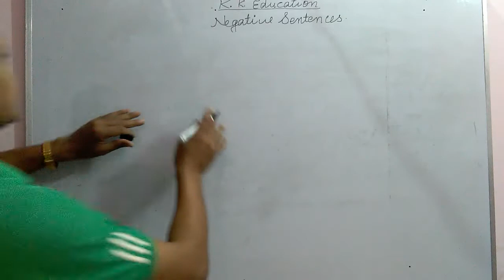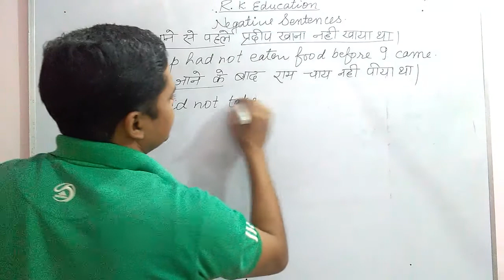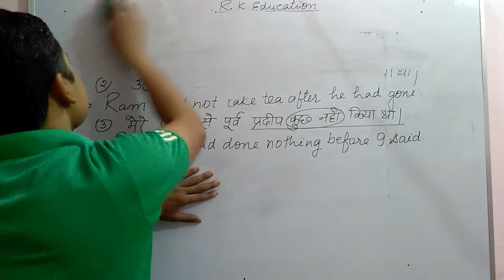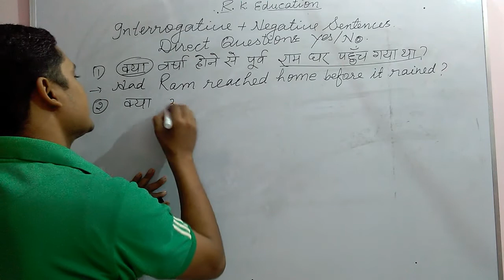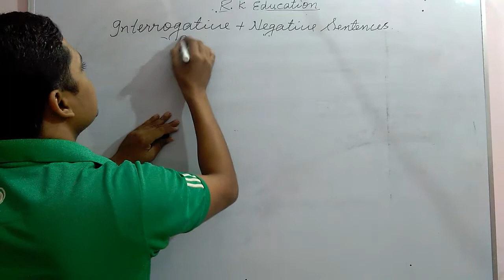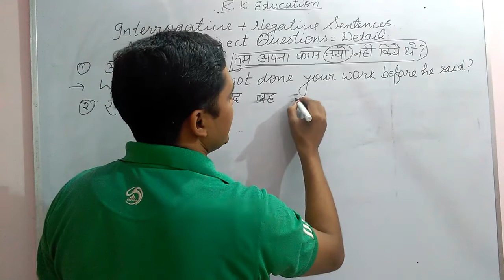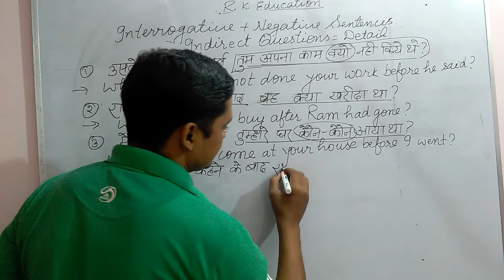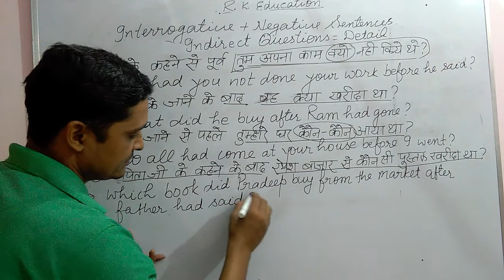Past Perfect Tense Negative and Interrogative s